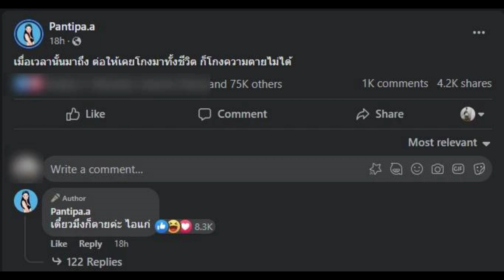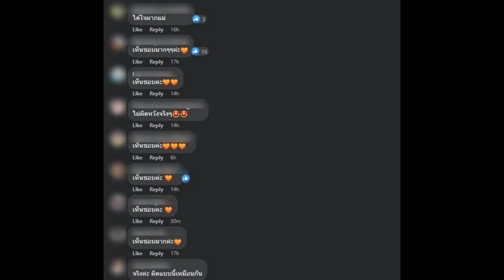ปุ้มปุ้ย พรรณทิพา โพสต์ประโยคเดียว หลังประชุมสภาเสร็จ คนกดไลก์เจ็ดหมื่น